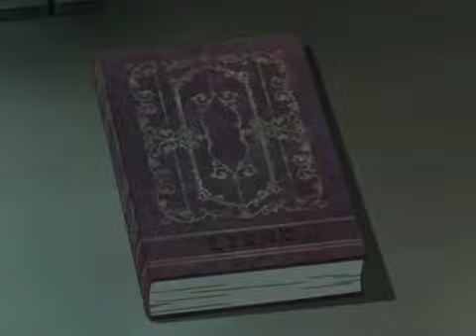03 RAINBOW MUSIC MATA UNA CARNE